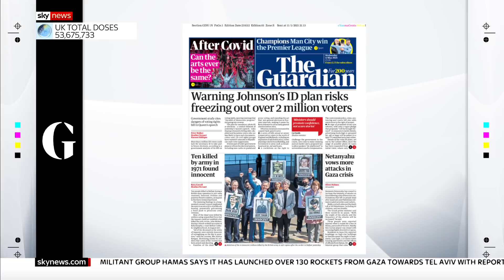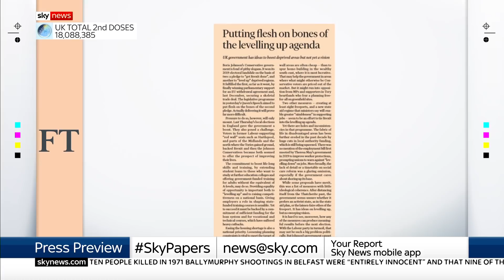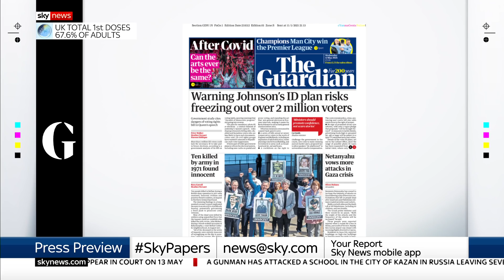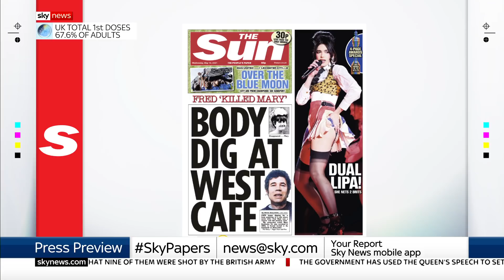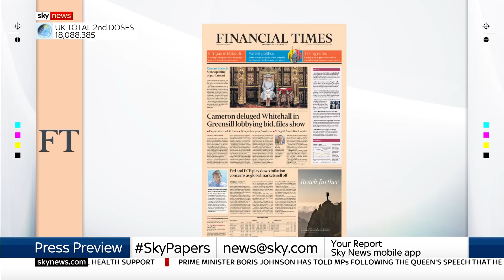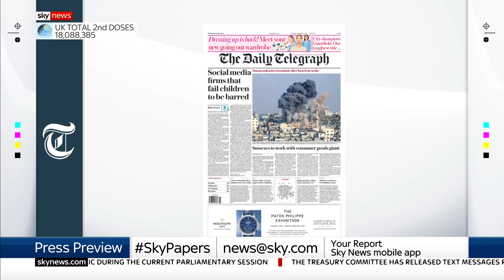The Press Preview - a first look at Wednesday's newspaper headlines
Anna Botting looks at what's making Wednesday's headlines, with the Observer's chief leader writer Sonia Sodha , and the communications adviser and former aide to Boris Johnson, Guto Harri.

and download our apps